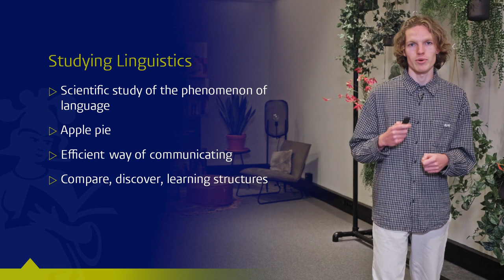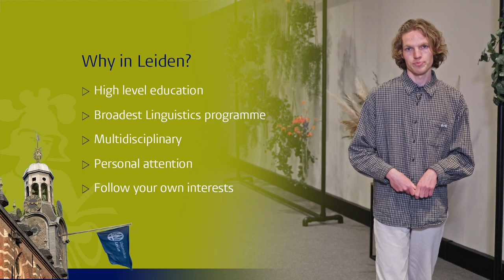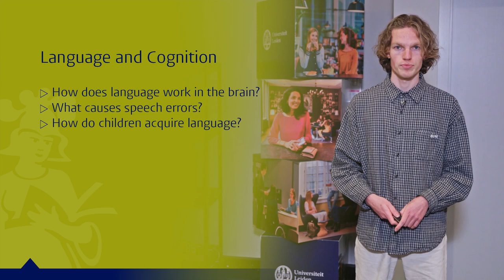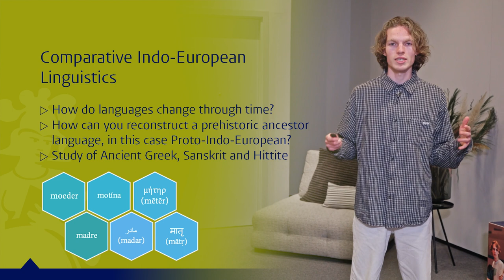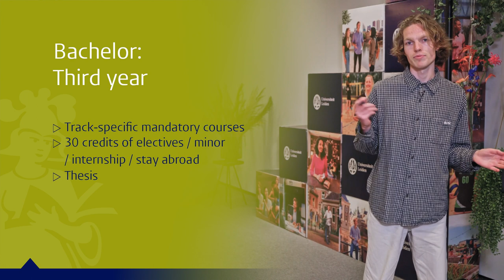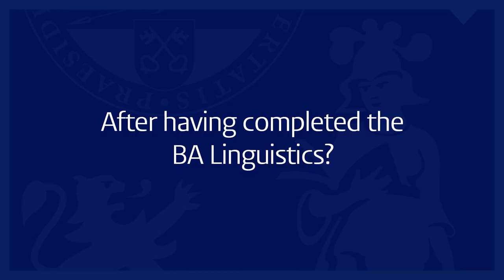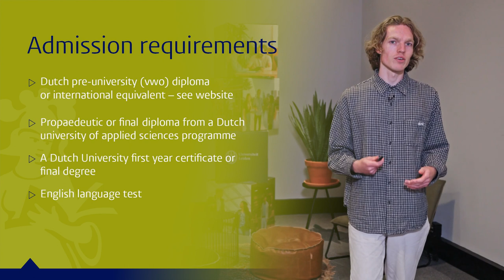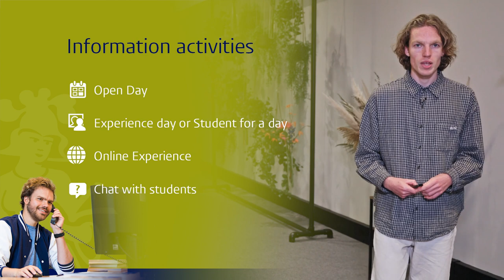Programme presentation Linguistics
There is not a day without language: we use it to read, to write, to communicate. But do you ever wonder how you learned to speak your own language when you were a child? And how, as an adult, do you learn new languages? In the BA Linguistics you will compare languages, study languages that are almost extinct and learn about language rules and structure.

In this information video we will tell you what this bachelor's programme is all about, how the study programme looks like and what your career perspective is after graduating.

00:00 Introduction
00:14 What is Linguistics?
03:24 What does the programme look like?
11:30 After having completed the BA Linguistics?
12:57 Is this the right bachelor's programme for you?
13:51 Admission and application
15:53 I'm interested! Where can I find more information?

More information about this bachelor's programme and information about studying at Leiden University can be found